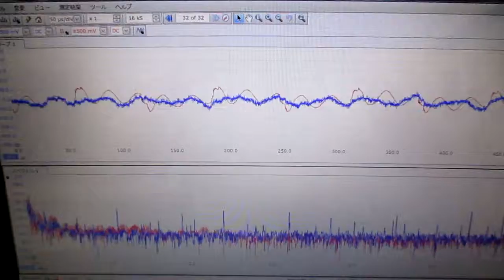超音波「攪拌・分散・乳化・粉砕」技術 ultrasonic-labo